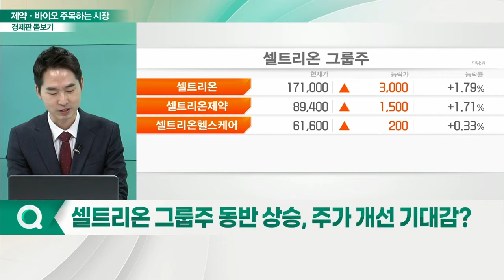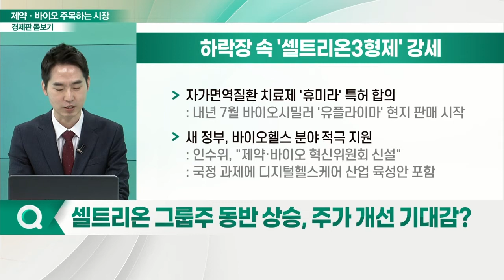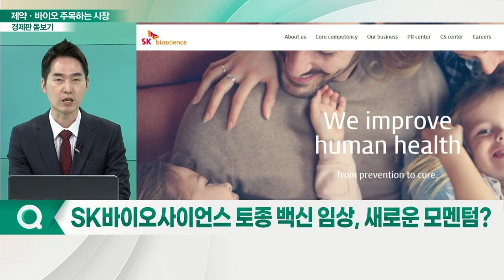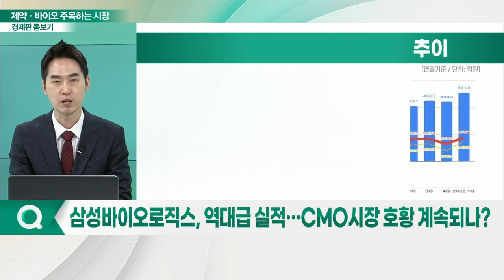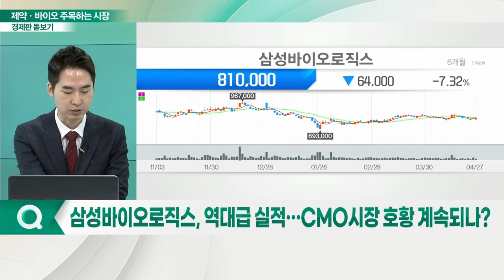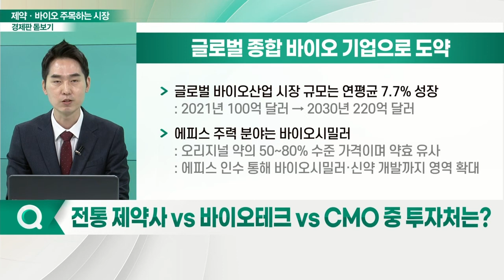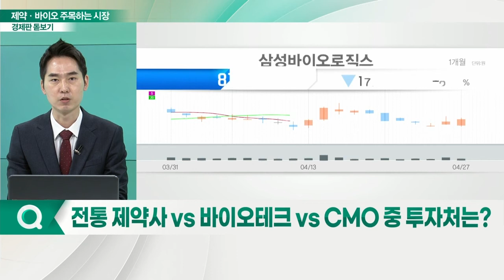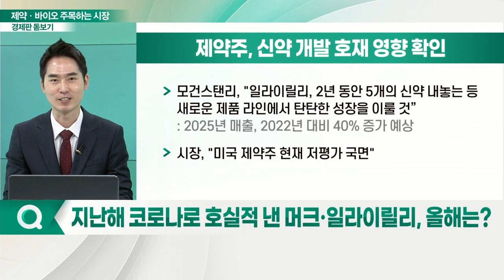변동성 확대되는 시장... 피난처는 제약·바이오?_경제판 돋보기 (20220428)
Q. 모건스탠리, "약세장, 피난처는 제약·바이오"… 배경은?
Q. 제약·바이오, 전 거래일 선방… 바닥에서 올라오나?
Q. 셀트리온 그룹주 동반 상승, 주가 개선 기대감?
Q. SK바이오사이언스 토종 백신 임상, 새로운 모멘텀?
Q. 삼성바이오로직스, 역대급 실적… CMO 시장 호황 계속되나?
Q. 전통 제약사 VS 바이오테크 VS CMO 중 투자처는?
Q. 지난해 코로나로 호실적 낸 머크·일라이릴리, 올해는?